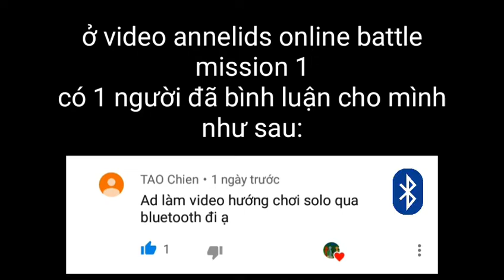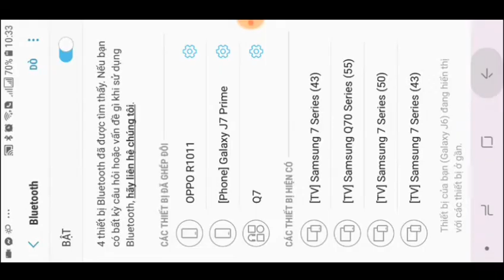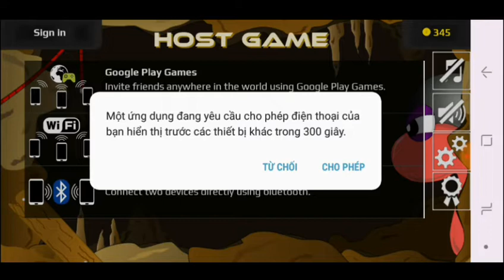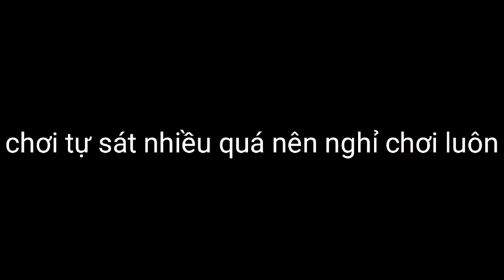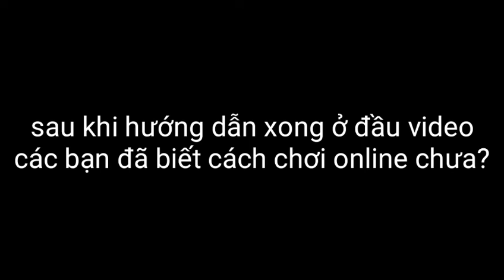Hướng dẫn chơi Annelids online qua bluetooth